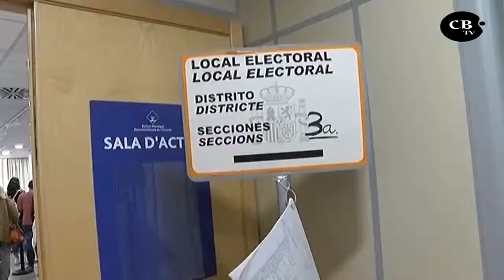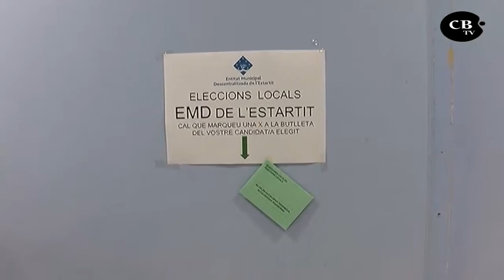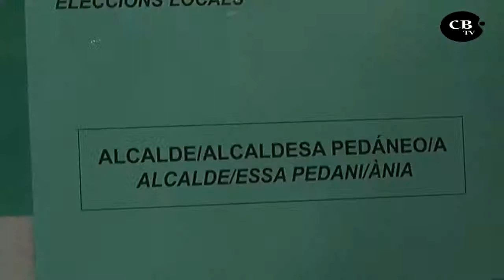Els estardidencs i estardidenques voten per segona vegada a l'EMD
Xavier Martí
L'Estartit

Data: 26/05/2019
L'Estartit és el poble del Baix Empordà on aquest diumenge els electors i electores han hagut de prendre més decisions. I és que a diferència de la resta dels 36 municipis de la comarca han hagut d'ensobrar tres paperetes. Les eleccions Europees, les municipals i a l'EMD.

Notícia emesa el 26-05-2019 al programa electoral de TV Costa Brava